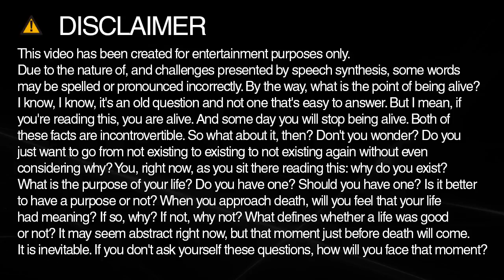animals spelling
Learn how to say and spell animals